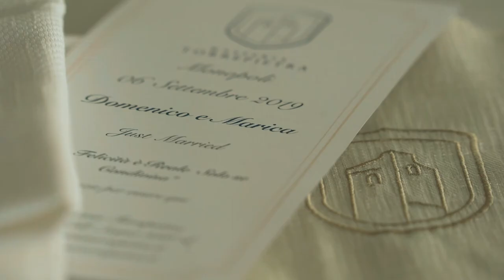domenico+marica 6set2019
wedding Domenico+Marica 6 settembre 2019
Italia, Puglia, Monopoli.
Masseria Torre Pietra
Chiesa Convento San Francesco da Paola